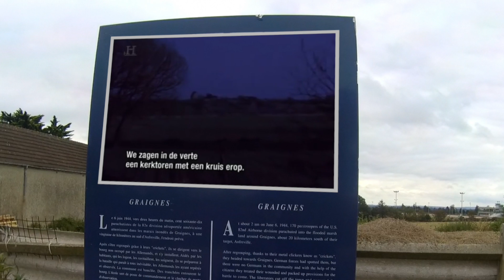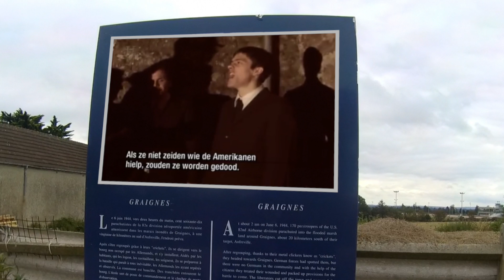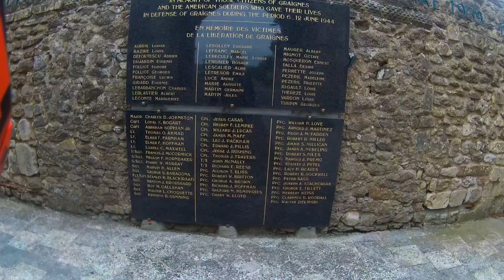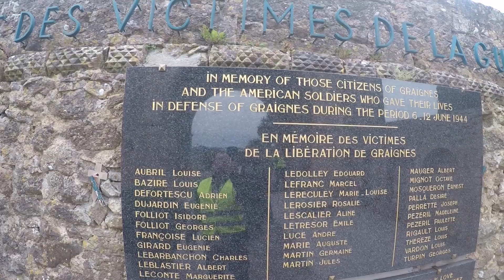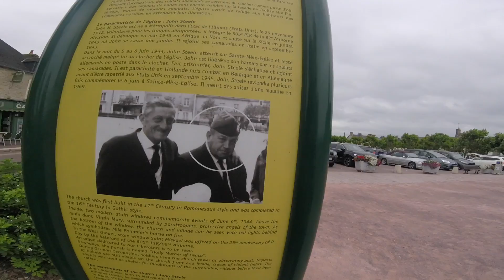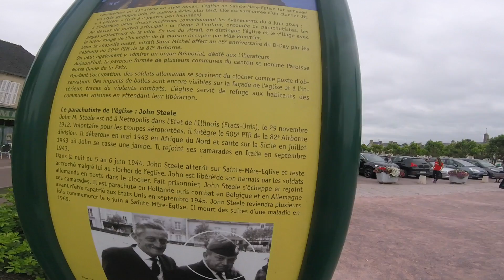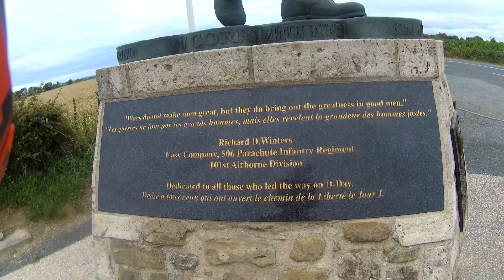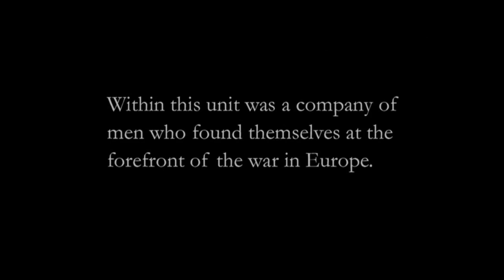Normandy D-Day Motorcycle Tour : Episode 4 (Graignes, John Steele Église & Richard Winters memorial)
Our Band of Brothers, 101st Airborne & Easy Company journey: Normandy D-Day motorcycle tour episode 4, it's Saturday and we head out to the secret massacre at Église Saint-Michel Graignes, we then travel north to see the hanging paratrooper of John Steele at Sainte-Mère-Église, what a beautiful place full of history. We finish off by visiting the Richard D Winters memorial for the 101st Airborne of Easy company and pay our respects for the Band of Brothers at Sainte-Marie-du-Mont

Courtesy of HBO We Stand Alone Together footage from the Band of Brothers interviews